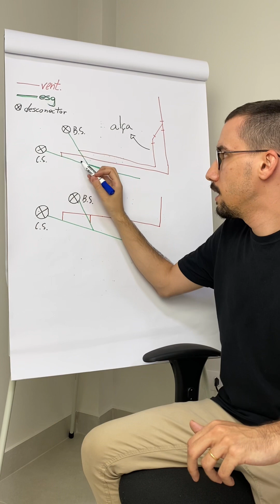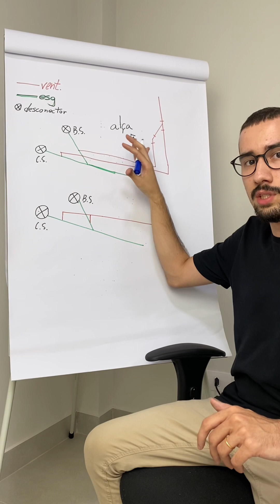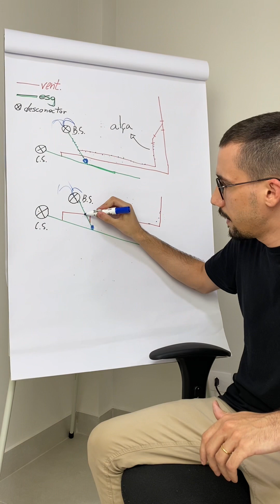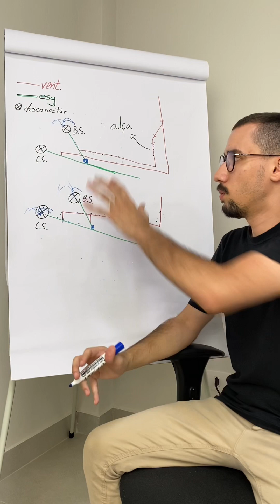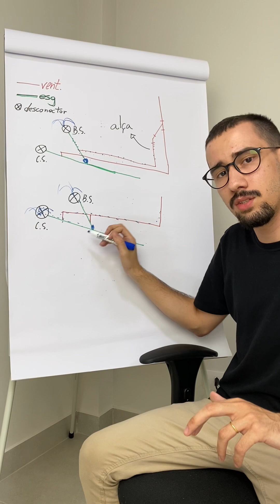POR QUE FAZER A ALÇA DE VENTILAÇÃO DE ESGOTO?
Que a ventilação de esgoto é importante, todo mundo já sabe, mas e quando eu preciso de mais de uma ramal de ventilação?

Posso conectar abaixo do piso ou preciso da alça de ventilação?

Nesse vídeo explico melhor como a alça de ventilação aumenta a segurança da rede, principalmente por realizar a conexão acima do nível de transbordamento.

Quer aprender mais sobre projetos hidrossanitários desenvolvido no Revit MEP?